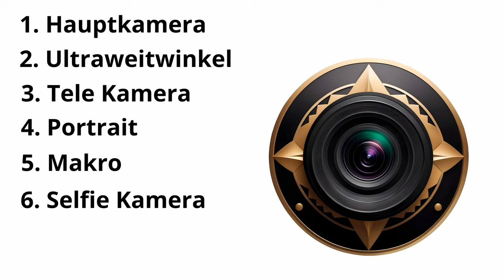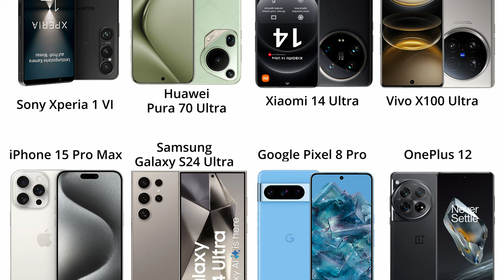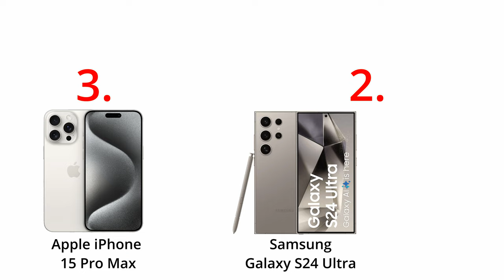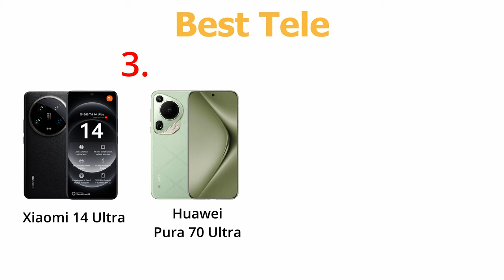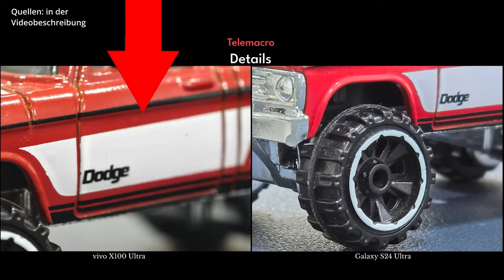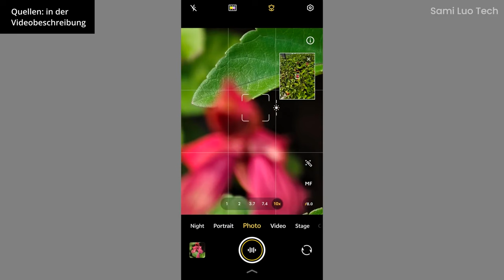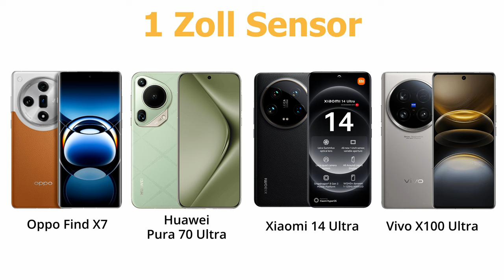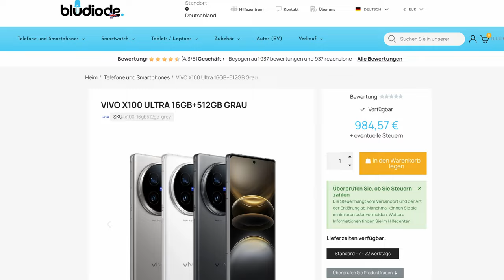Das beste Smartphone zum Fotografieren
Ich habe vergessen, den Gewinner für die beste Hauptkamera zu krönen. Hier waren die Unterschiede zu gering. Manchmal hatte das eine ein besseren Weißabgleich und das andere war dafür kontrastreicher. Deswegen hier die Top 3 ohne klaren Sieger:

Quellen:

Xiaomi 14 Ultra vs S24 Ultra vs 15 Pro Max vs Pixel 8 Pro! Camera Comparison Test (versus):

Huawei Pura 70 Ultra VS Galaxy S24 Ultra VS iPhone 15 Pro Max Camera Test Comparison (Alpha Tech):

iPhone 15 Pro Max vs Samsung S24 Ultra vs OPPO Find X7 Ultra vs Vivo X100 Pro Camera Test Comparison (TechNick):

Galaxy S24 Ultra vs Vivo X100 Pro vs OnePlus 12 vs Oppo Find X7 Ultra! Camera Comparion Test (Versus):

Galaxy S24 Ultra vs Oppo Find X7 Ultra vs Pixel 8 Pro! Camera Test Comparison (Versus):

How Good is Xperia 1VI Camera? ( Vs Pixel 8 Pro VS iPhone 15 Pro Max ) (WhatGear):

OnePlus 12 vs Galaxy S24 Ultra vs iPhone 15 Pro Max vs Pixel 8 Pro - Camera Comparison Test (Versus):

Vivo X100 Ultra vs OPPO Find X7 Ultra vs Huawei Pura 70 Ultra-Flagship Camera Comparison (Tech Master):

iPhone 15 Pro Max vs Vivo X100 Ultra vs Galaxy S24 Ultra - The Camera Comparison (Velian Speaks Tech):

Vivo X100 Ultra vs Xiaomi 14 Ultra vs iPhone 15 Pro Max: Ultimate Camera Showdown (Sami Luo Tech):